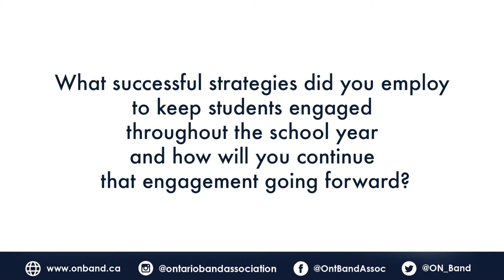4. Back To Band 2021: Engagement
0:00-0:20 Intro
0:21-2:46 Andria Kilbride
2:47-4:11 Meghan Sanderson
4:12-8:55 Simone Gendron
8:56-12:20 Scott Harrison
12:21-12:33 Outro